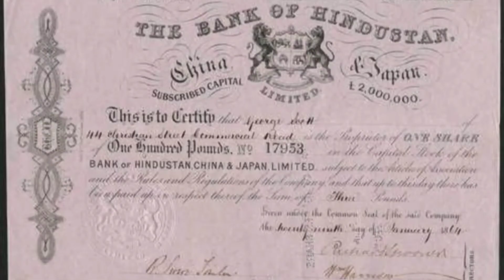Varata Ki pahale back Name Kaya Ha Motivation Video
Varata Ki pahale back Name Kaya Ha
nuw Video
YouTube Story
YouTube shorts
YouTube status Video
2021 ki Nuw Video

P N Prabhu change